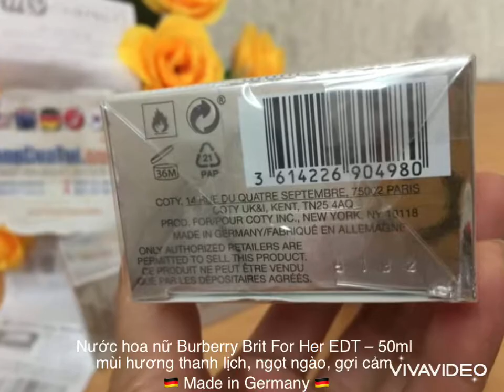Nước hoa nữ Burberry Brit for Her Eau de Toilette 50ml - Shopcuatui.com.vn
💁🏻‍♀️ Nước hoa nữ Burberry Brit For Her EDT 💐 50ml  mùi hương thanh lịch, ngọt ngào, gợi cảm  🇩🇪 Made in Germany

🍃 thuộc nhóm hương hoa cỏ trái cây, đem đến mùi hương gợi cảm, quyến rũ cho phái đẹp.

💰 giá 💥 siêu sale: 9xx/ 50ml
🇦🇺 Hàng mua tại Úc, đi air, đủ bill

💃🏻 được mô tả như một mùi hương ấn tượng đầy quyến rũ. Với sự góp mặt của trái lê, chanh và hương sả ở nốt hương đầu, mùi thơm của Burberry Brit For Her trở nên tươi tắn và cực kỳ rạng rỡ cho khởi đầu của bạn.

Sang đến tầng thứ hai, hương thơm của mẫu đơn và hạnh nhân quyện lẫn vào nhau mang theo cảm giác nồng nàn, cực lôi cuốn. Burberry Brit EDT phiên bản nữ kết lại bằng “dư vị” ngọt ngào, ấm áp từ vani, đậu Tonka và hổ phách.

💃🏻 Giữ nguyên thiết kế giống với mẫu chi Brit gốc, nhưng thủy tinh có màu sáng hơn và sọc ca-rô độc quyền của Burberry. Trên thân chai chỉ mang một màu trắng thay vì trắng, đen và đỏ như bản gốc. Đem lại một hình tượng nữ tính, nhẹ nhàng cũng mang chút tinh nghịch.

💃🏻 Nhìn chung, Brit Eau de Toilette dành cho phái đẹp có cá tính riêng biệt và khác người. Nó nhẹ nhàng, vui tươi nhưng gợi cảm và quyến rũ, rất hoàn hảo khi kết hợp với những bộ cánh thời trang của bạn.

💐 Nhóm hương chính: Hương hoa cỏ trái cây.
🍃 Hương Đầu: Hạnh nhân lục, Cây sả chanh, Quả lê, Quả chanh xanh.
🍃 Hương giữa: Hạnh nhân, Đường, Hoa mẫu đơn.
🍃 Hương cuối: Gỗ gụ, Hương Va ni, Hổ phách.

💐 Nồng độ tinh dầu: Eau De Toilette (EDT)
Độ lưu hương: 6 – 8 giờ.
Độ tỏa hương: Trong khoảng 1 cánh tay.

💐 Hướng dẫn sử dụng:
* Lắc đều trước khi dùng
* Để chai nước hoa cách cơ thể chừng 15 đến 20cm rồi bấm vòi xịt thật mạnh. Lưu ý nên xịt vào các nơi có mạch đập mạnh như cổ tay, mang tai, khe ngực để nước hoa tỏa hương tốt nhất.
* Không nên xịt lên quần áo, đồ trang sức.
* Không xịt cùng lúc nhiều loại nước hoa